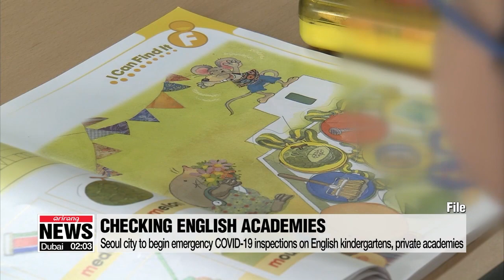Seoul city to begin emergency COVID-19 inspections on English kindergartens, private academies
서울 영어유치원•SAT학원 등 600 여개 오늘부터 긴급점검

  As officials in South Korea scramble to test, track and trace potential carriers of the coronavirus, the Seoul Metropolitan Government says it will begin its own emergency inspection rounds starting today through next month.
They will focus on English kindergartens and private academies that specialize in preparing kids for their college entrance exams.

"We have set up special inspection guidance for 612 kindergartens and academies. We'll also thoroughly inspect facilities for their compliance to 'everyday life quarantine.'"

  Kindergartens and institutions that do not abide by the guidelines will face administrative action.
English kindergartens have been operating despite school closures as they are classified as private language centers.
The move comes as an instructor in Incheon was confirmed to have transmitted the virus to students, parents and a fellow instructor.